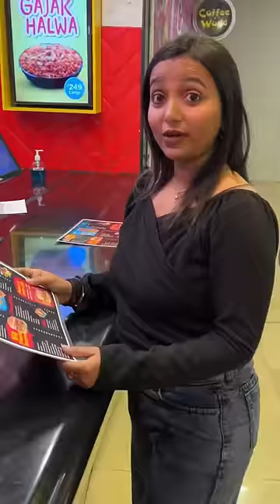Burger King Vs Burger Singh 🍔